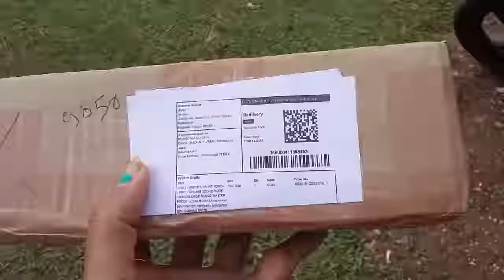surprisegift ama eigi husband gi tamakta 😭😭 but//anita singha Vlog (Meitei Manipuri) Tripura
anita singha Vlog ( Meitei Manipuri)Tripura //specificperson gift